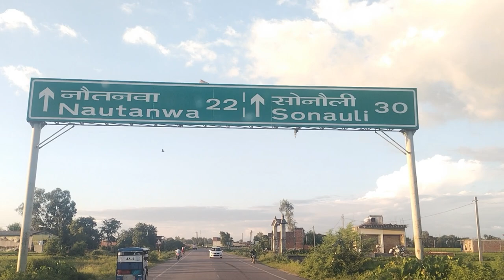अगर आप अपनी गाड़ी से जा रहे है नेपाल, तो रखना होगा इन खास बातों का ध्यान (sodhivlogz) 🙏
अगर आप अपनी गाड़ी से जा रहे हैं नेपाल तो रखना होगा इन खास बातों का ध्यान